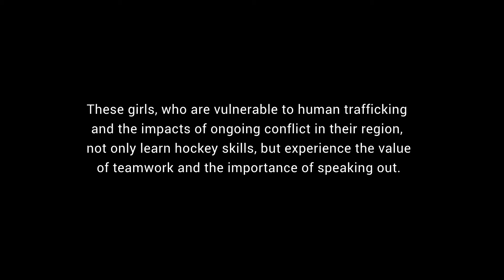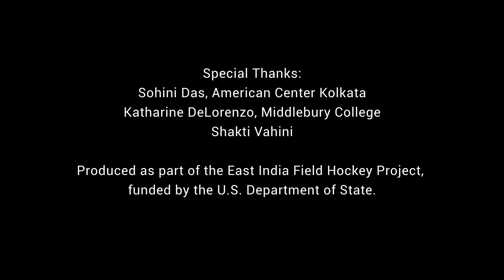Despite it All - by Lauren (alumna of Middlebury College, Vermont)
This story was made in a workshop held as part of the East India Field Hockey Program and facilitated by StoryCenter's Silence Speaks